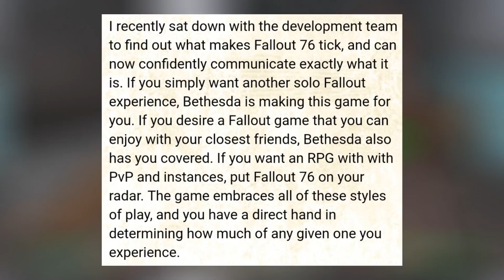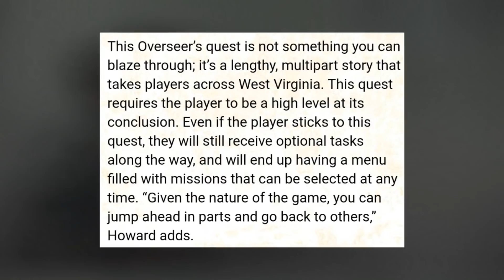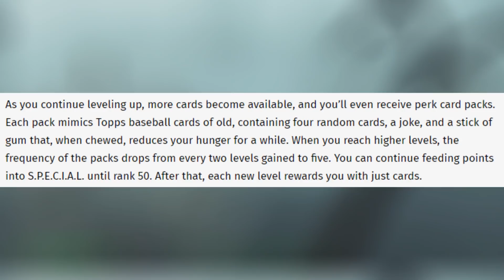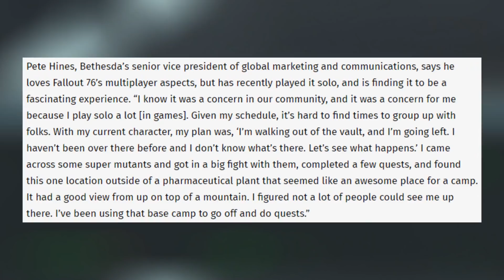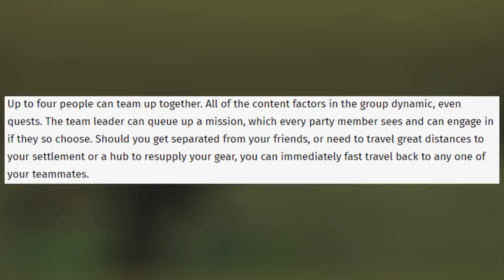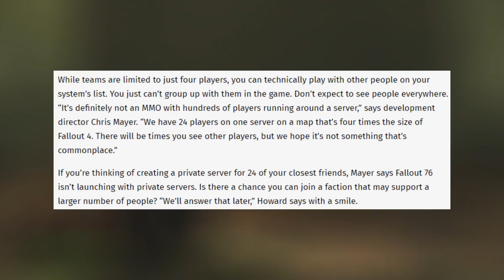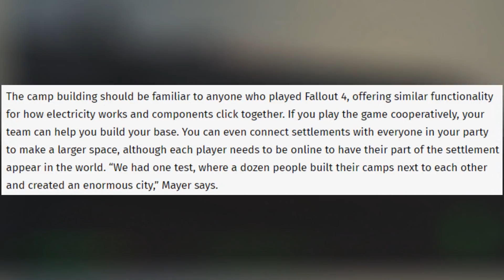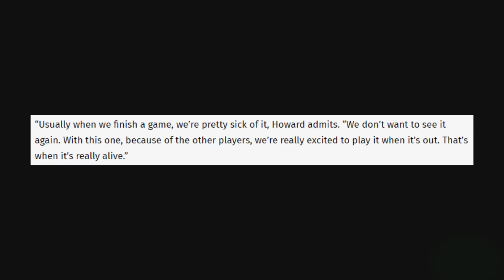FALLOUT 76 INFO OVERLOAD: Main Story Details, Player Count Revealed, Events Teases, & MORE!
We have finally learned a lot more about what this mysterious game will contain come November!